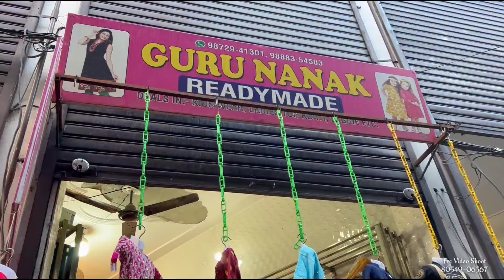गर्मियों का तोहफ़ा Kidswear Wholesale Gandhi Market||घर बैठे ऑर्डर करे|| Guru Nanak Redimed Garments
Address:Guru Nanak Redimed Gandhi market Ludhiana

Searching Tag👉
Punjabi Suits
Winter Collection
Pashmina wale suits
Sharaa Garaara
woolen cardigans
Jackets
Factory in ludhiana
Caps
Sadar Bazar Delhi

LadiesSuits
fancy Suits